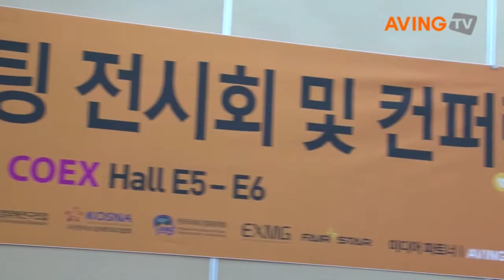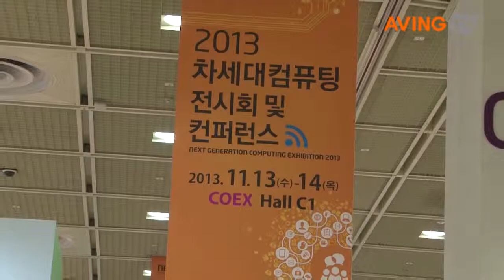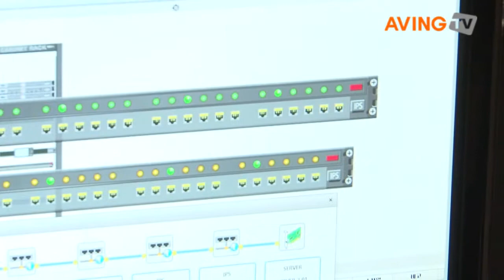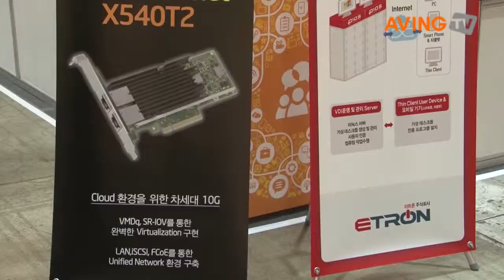'2013 차세대컴퓨팅 전시회 및 컨퍼런스' 현장 스케치!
클라우드 서비스, 소셜네트워킹, 빅데이터 분석기술, 모바일컴퓨팅 등 최근 IT 분야의 핵심 트렌드를 경험할 수 있는 '2013 차세대컴퓨팅 전시회 및 컨퍼런스(NEXTCOM 2013)'가 13일부터 14일까지 코엑스에서 개최된다.